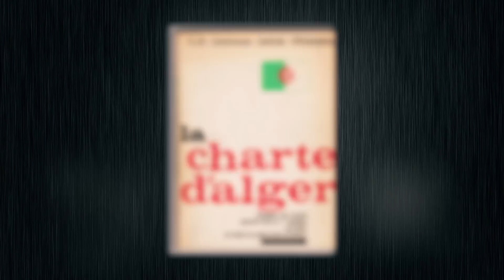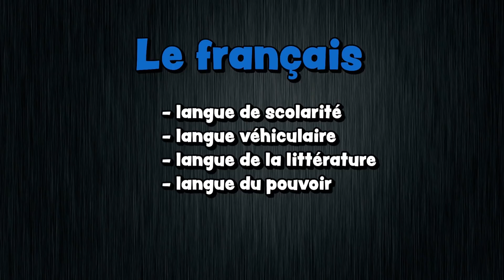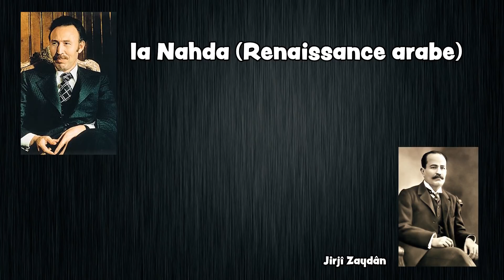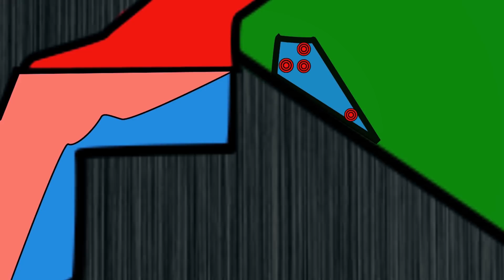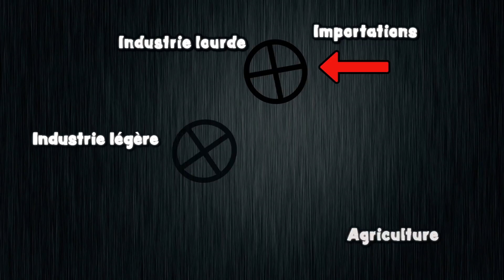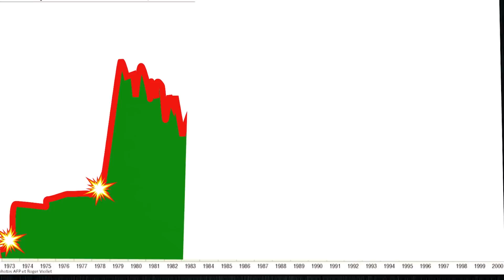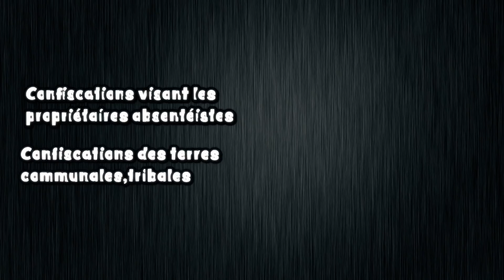L'ALGERIE 2/3 - Houari Boumédiène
ATTENTION ! La partie 3 de cette série a été bloquée dans certains pays. Pour la regarder, allez sur Facebook

Errata : 1) Sécurité Militaire (et non pas DRS bien sûr), dirigée par K. Merbah.
2) "L'interdiction de l'alcool" est plutôt une interdiction théorique avec octroi de licences de vente d'alcool réservés aux anciens combattants et leurs veuves. Il y eut également des arrachages massifs de vignobles pour motifs économiques avec la sympathie des autorités religieuses.

Qui est le colonel Houari Boumédiène ? Quelle est sa vision de l'Algérie ? Qu'est-ce que l'arabisation ? Pourquoi intervenir au Sahara Occidental ? Quelles sont les relations entre l'Algérie et le Maroc ? L'Etoffe d'un Chef vous explique tout sur les grands chefs d'Etat du XXe siècle.

BIBLIOGRAPHIE.
BOURGES Hervé, L'Algérie à l'épreuve du pouvoir, 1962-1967, Grasset, Paris, 1967.
CHALIAND Gérard, L'Algérie est-elle socialiste ?, F. Maspero, Paris, 1964.
DEDENIS Julien. La territorialité de l'espace des camps des réfugiés sahraouis en Algérie (About territoriality in the Sahrawi refugee camps in Algeria). In: Bulletin de l'Association de géographes français, 83e année, 2006-1 ( mars). Territoires d'exil : les camps de réfugiés. pp. 22-34.
GANIAGE Jean, Histoire contemporaine du Maghreb, Fayard, Paris, 1994
MAHIOU, Ahmed (dir.) ; HENRY, Jean-Robert (dir.). Où va l’Algérie ? Nouvelle édition [en ligne]. Aix-en-Provence : Institut de recherches et d’études sur les mondes arabes et musulmans, 2001 (généré le 01 février 2022). Disponible sur Internet
MARTINEZ, Luis. « Algérie : les massacres de civils dans la guerre », Revue internationale de politique comparée, vol. 8, no. 1, 2001, pp. 43-58.
STORA Benjamin, Histoire de l'Algérie depuis l'indépendance, 1962-88, La Découverte, collection Repères, Paris, 2001.